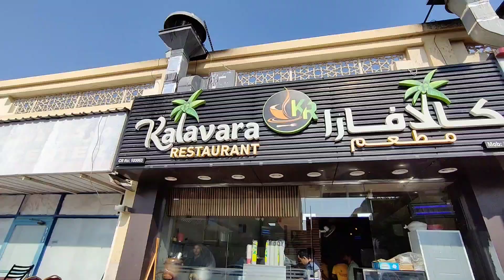আরব সাগরে সমুদ্র স্নান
কাতারে গিয়ে আরব সাগরে সমুদ্রস্নানের যে অনুভূতি সম্পূর্ণ তুলে ধরা হলো।